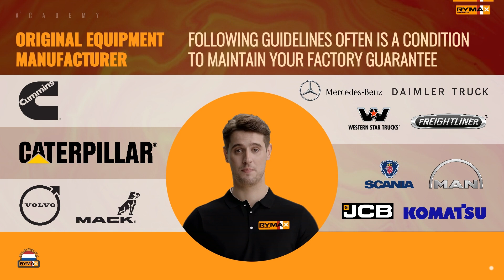Rymax Academy | Shorts | What Does OEM Mean And Why Is It So Important?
Welcome to Rymax Academy! Join our AI Avatar, Max, as he takes you through a comprehensive guide on heavy-duty lubrication, focusing on combustion, differences between car engine oil and heavy-duty engine oil, viscosity, base oils, performance levels and more. This video will help you make informed decisions about the right lubricant for your vehicle or machinery.

Understand the importance of Original Equipment Manufacturers (OEMs) in the trucking industry and how their specifications influence lubricant choices for optimal engine performance and equipment longevity.

ACEA Specification? This is how it works

Written and created by the real people at Rymax, performed by Max.